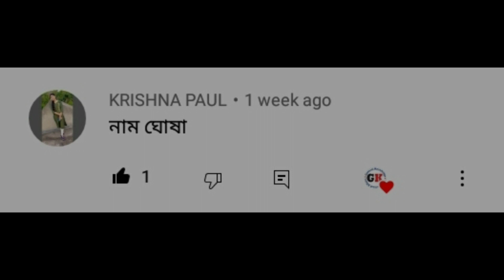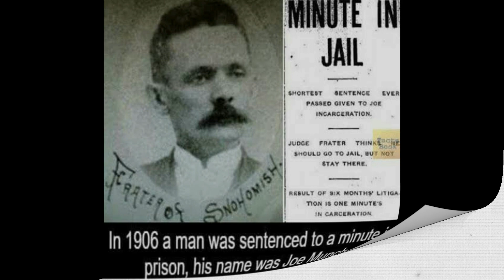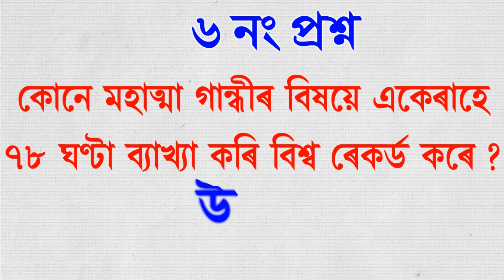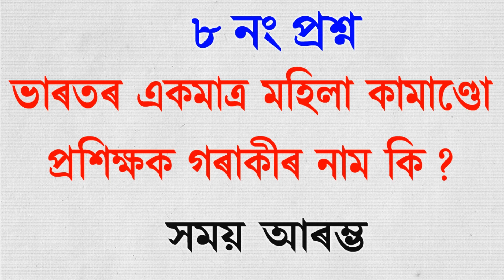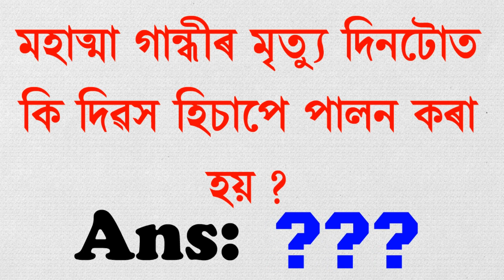গান্ধীজীক কোনে গুলিয়াই হত্যা কৰিছিল | Gandhi Jayanti 2021 | General Knowledge | Assamese GK 2021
গান্ধীজীক কোনে গুলিয়াই হত্যা কৰিছিল | Gandhi Jayanti 2021 | General Knowledge | Assamese GK 2021 | part- 124

বন্ধুসকল আপােনালোকৰ বাবে এই ভিডিঅ'টোত 10 টা প্ৰশ্ন আৰু উত্তৰ আছে | প্ৰশ্নকেইটাৰ উত্তৰ দিবলৈ 5 ছেকেণ্ডকৈ সময় দিয়া আছে, যদি  উত্তৰকেইটা জানে বা সময় আগত উত্তৰ দিব পাৰে তেন্তে আপোনালোকে উত্তৰটো   Comment কৰি জনাব আৰু আপোনালোকৰ বাবে শেষত এটা প্ৰশ্ন আগবঢ়াইছো যদি উত্তৰটো জানে তেন্তে Comment কৰি নিশ্চই জনাব | অহা শিতানত শুদ্ধ উত্ত দিয়া প্ৰথম দহ জনৰ নাম উল্লেখ কৰিম |

1. Assamese GK Questions with Answers
2. General Knowledge in Assamese
3. Assamese GK 2021
4. Gandhi Jayanti 2021
5. Gandhi Jayanti Speech in Assamese
6. Assamese Quiz 2021
7. Mahatma Gandhi Speech in Assamese
8. Interesting GK 2021
9. Mahatma Gandhi Biography in Assamese
10. Current Affairs  2021

Subscribe for more Motivational, Positive Thinking, Career, Relationship, General knowledge, Self Help Video in Assamese, If you feel this video is helpful, then don't waste the time be first to Like & Share the video.

Abut : "Assamese GK" is a Assamese YouTube Channel, where you will get interested content like GK, Quiz, Riddle, Puzzle etc.

Like
Share